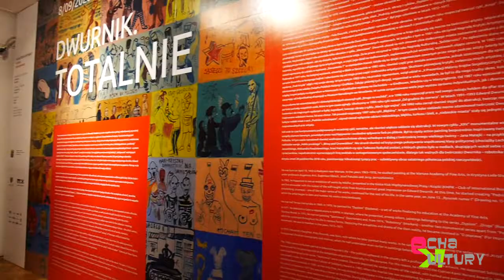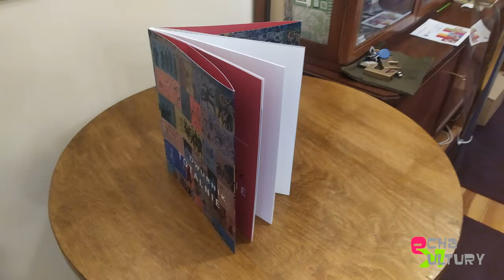MHK Katowice - Wystawa 'Dwurnik. Totalnie' - 07092020 - Oprac. Jerzy Granowski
"Dwurnik. Totalnie" to rozbudowana prywatna kolekcja wystawiona w Muzeum Historii Katowic w jego wszystkich oddziałach oraz w ASP Katowice.  O wystawie mówią: dyr. MHK dr Jacek Siebel oraz kurator wystawy Łukasz Szostkiewicz.  Wystawę można zwiedzać do marca 2021 roku.